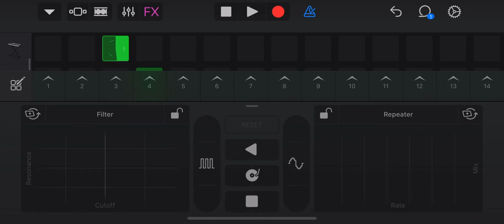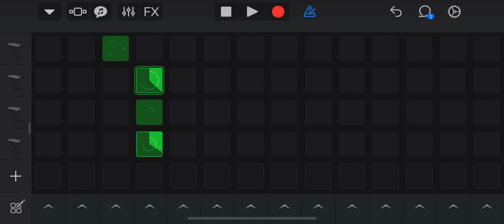【ガレージバンド】ポケモン赤緑の怪しい音だけをサンプリングしてみた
ポケモン第一世代のサントラからサンプリングしてみました。
素人なので悪しからず、、

使用したトラック
トキワの森
おつきみ山
ロケット団アジト
シオンタウン
ポケモン図鑑(カラカラ)
シードラの鳴き声